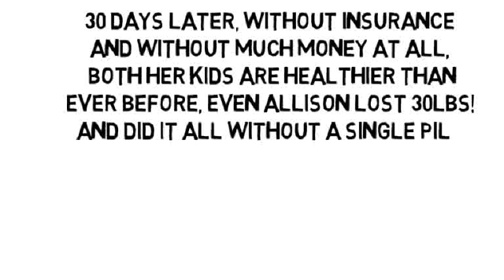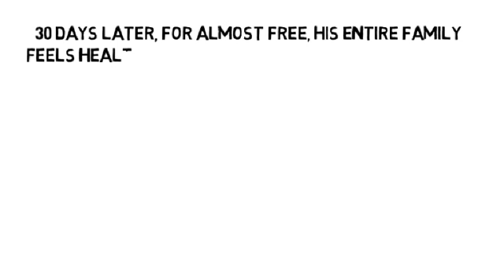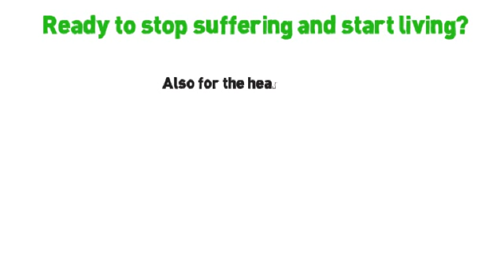Remedies For Arthritis In Fingers by NoMoreVitamins com